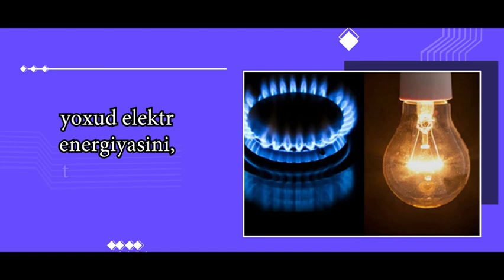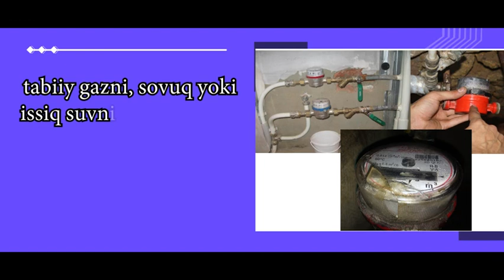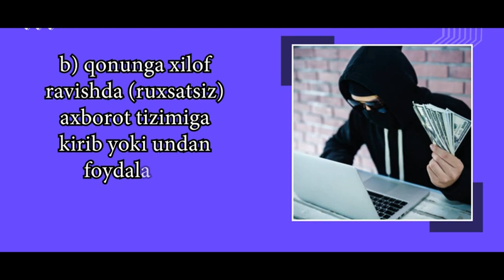O'g'rilik 15 yilgacha ozodlikdan mahrum qilish bilan jazolanadi!